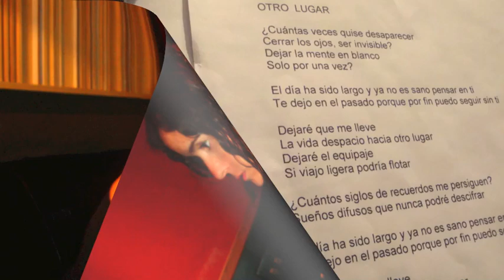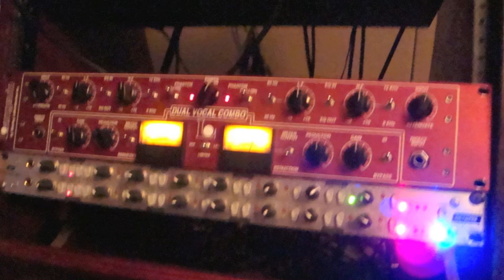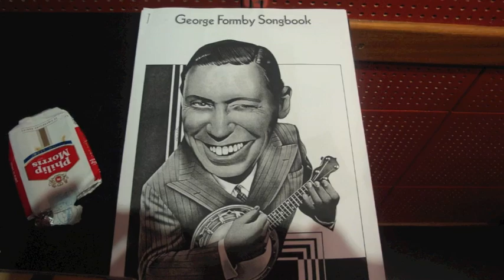VIDA EN TUS OJOS - SARA VALENZUELA.mov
"Vida en tus ojos" De En La Cocina (Discos Intolerancia) algunas imágenes de la grabación del disco.